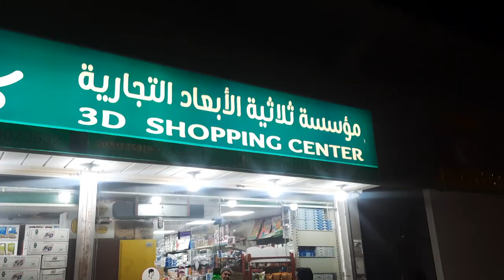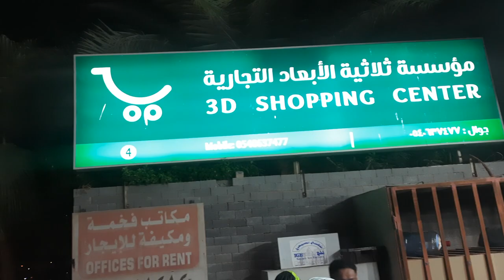Tuesday Evening chill Rides Camp-Almarina Injaz Corniche Dammam K.S.A...27*06*23.